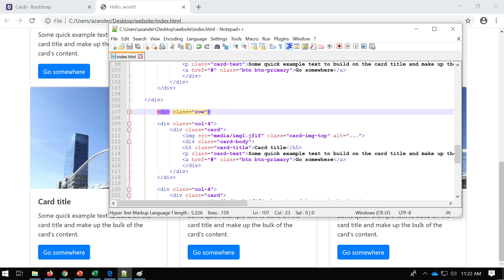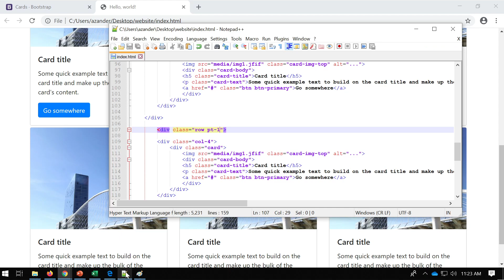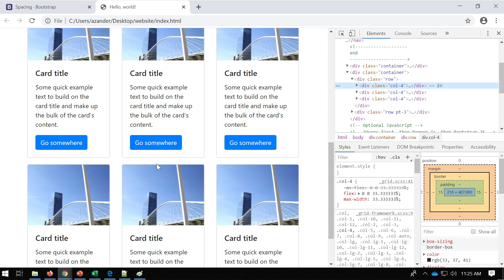Bootstrap - Applying padding and margins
We learn how to using Bootstraps predefined padding and margin tools to space items on the page.